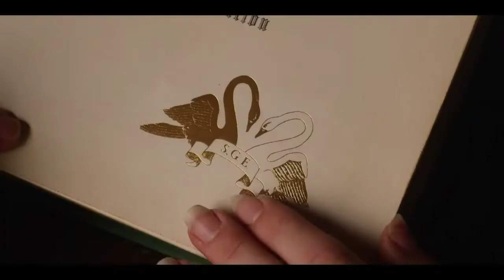THE SCHOOL FOR GOOD AND EVIL [COMING 🔜 JUST EDIT NO REAL] 2ND PRO